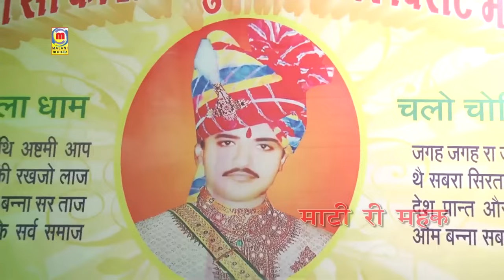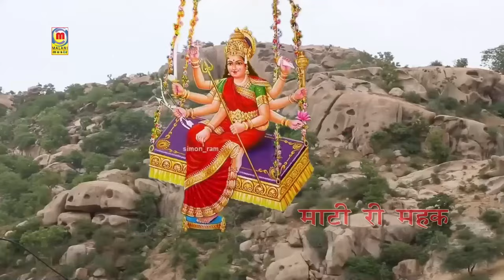जरूर सुने | Kalvi Kathe Ri Re - Prakash Mali का सबसे ज्यादा सुना जाने वाला Pabuji Rathore का भजन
Song  : Kalvi Kathe Ri Re
Live Program : Ek Shaam Om Banna Ke Naam Live
Singer : Prakash Mali
Lyrics : Traditional
Category : Devotional
Sub Category : Pabuji Rathore
Copyright : Prakash Mali
Music Label : Malani Music
Digital Patner : RDC Media Pvt.Ltd.